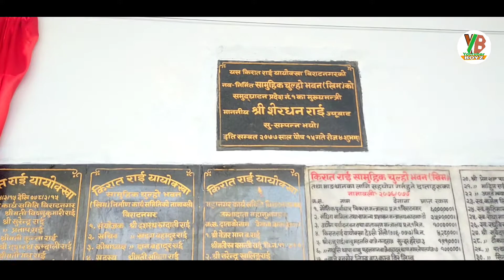प्रदेश :1 को मुख्यमन्त्री शेरधन राईज्यु बाट Biratnagar किराँत राई यायोक्खा सामुहिक चुल्हो उद्घाटन ।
Biratnagar मा मुख्यमन्त्री शेरधन राई ज्युबाट किराँत राई यायोक्खामा सामुहिक चुल्हो (खिम) उधौली पर्वको दिन उद्घाटन गरिदै । साथै किराँत राई समुदयाको प्रथाजनिक कानुन  नामक : पुस्तक पनि शेरधन राईज्यु बाट नै बिमोचन गरियो ।